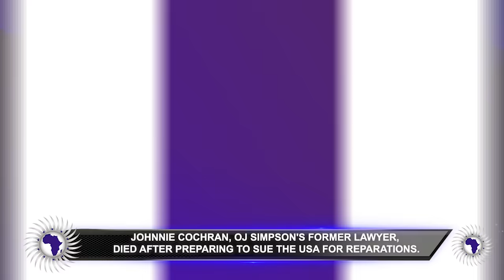Johnnie Cochran Died While Preparing To Sue US For Reparations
Vicki Dillard reports on Johnnie Cochran was preparing to sue the US for reparations before he died.